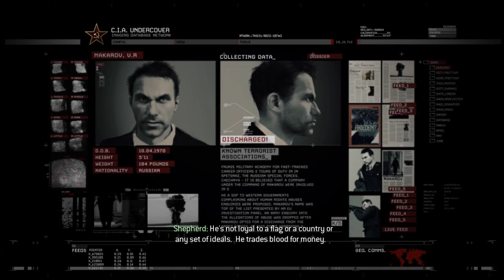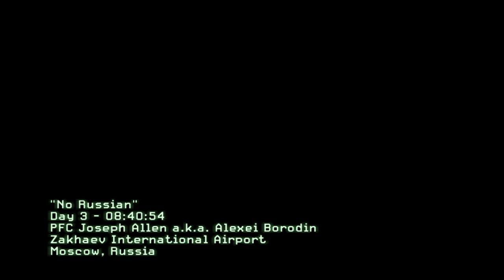Cheapest Gaming Laptop w/(MW2) Gameplay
Testing the power of my new Christmas computer on Modern Warfare 2. For the price this thing is really good.

Stats: Lenovo G500s Laptop, 1tb hard drive and 8gb ram
Windows 8   (around $600)

I got mine at Staples :)